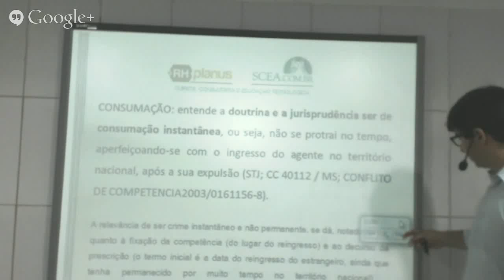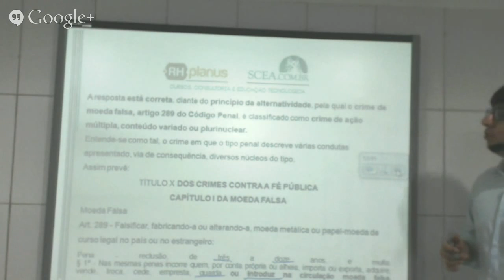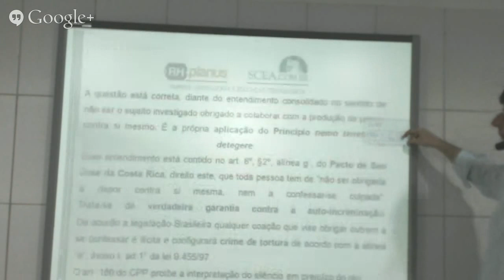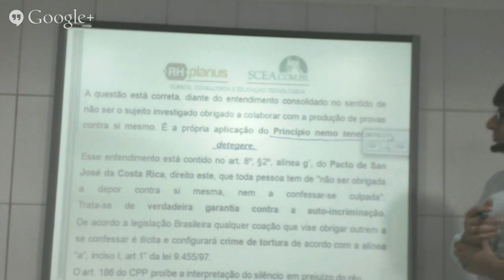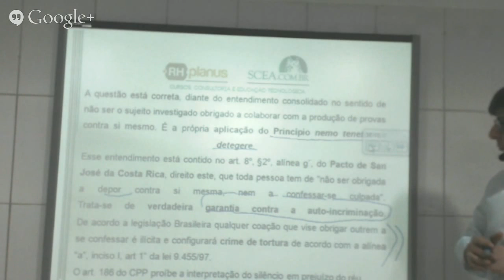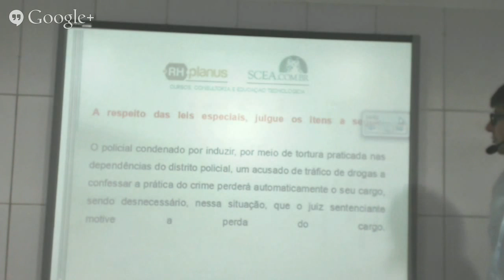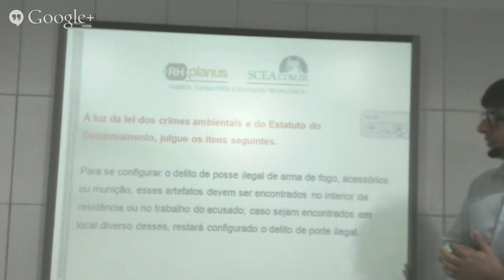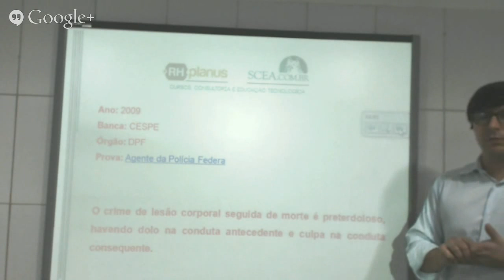MARATONA DE QUESTÕES - Direito Penal e Processual - Prof. Ângelo Ramos - Parte V